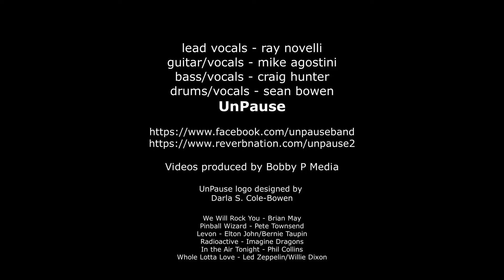UnPause' Rock N Roll highlights from Northwest Talent Spotlight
Highlights from UnPause' Rock n Roll show January 9, 2021 on Northwest Talent Spotlight.  Electrify us and we bring the thunder.